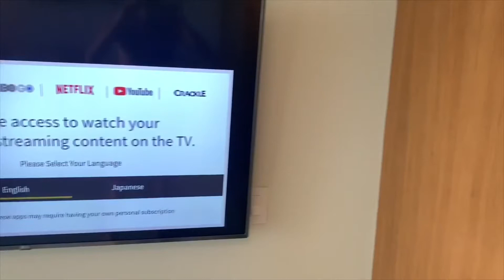Waikiki Beach, The Ritz-Carlton Residences- Grand Ocean View Room Tour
The Ritz-Carlton Residences, Waikiki Beach- Grand Ocean View Room Tour

NOTES/COMMENTS:
-complimentary reusable bag and snacks for guests in room
-accommodates 2-3 adult guests comfortably

ROOM SPECS:
-complimentary WiFi
-flat-panel LED Smart television
-living room with a full size sofa-bed
-floor-to-ceiling windows overlooking Waikiki and ocean
-vanity with magnifying mirror for makeup application
-bathroom with granite and marble countertops
-large soaking tub and walk-in shower
-toilet with washlet option
-fully loaded kitchenette (kitchen stove, microwave, and refrigerator)
-in-room washer and dryer
-in-room safe to store valuables
-complimentary coffee, tea, and bottled water